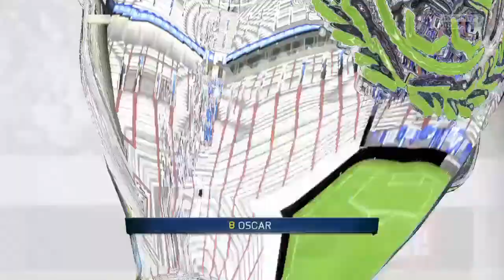Fifa 15 [PS4] Chelsea Career Mode #10 SEMI FINALS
We are getting closer and closer to the FINAL but who is joining us in the next chapter?